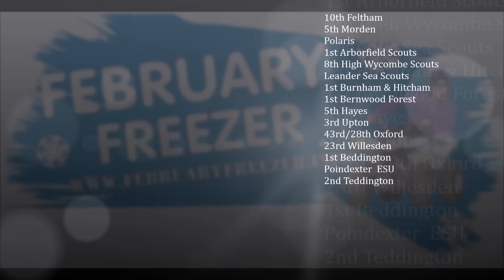Feb Freezer 2015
The Photos from the closing ceremony of February Freezer 2015